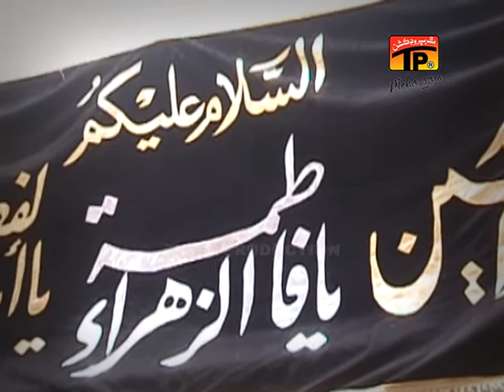Ujhri Maa Ki Gham Mein Hon - Riaz Lashari 2016-17 - TP Muharram 2016-17